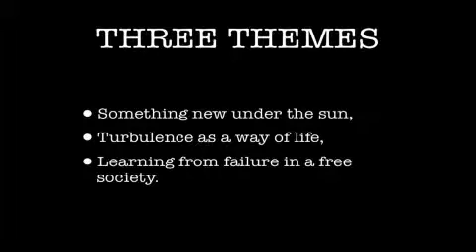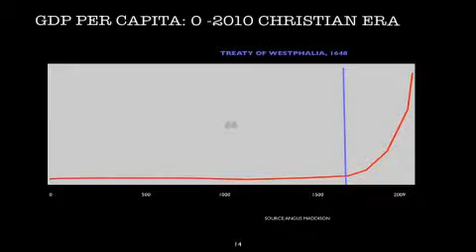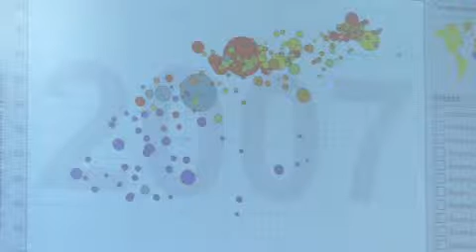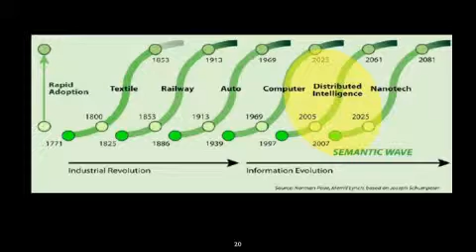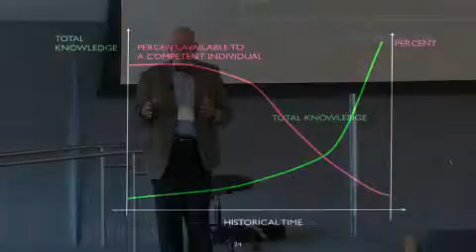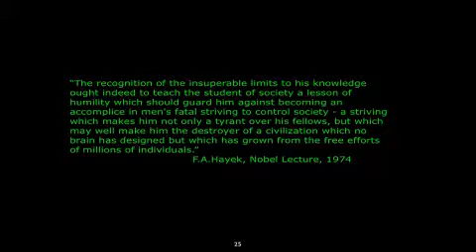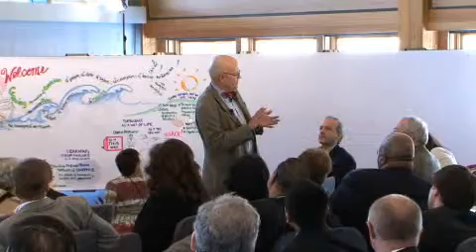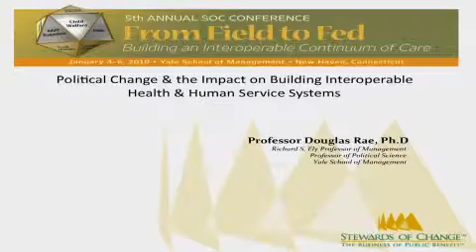SOCI 2010: Session 2 - Interoperable Health and Human Service Systems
Political Change and the Impact on Building Interoperable Health and Human Service Systems - Keynote

Presenter: Professor Douglas Rae, Ph.D